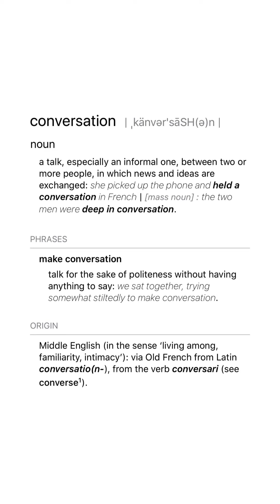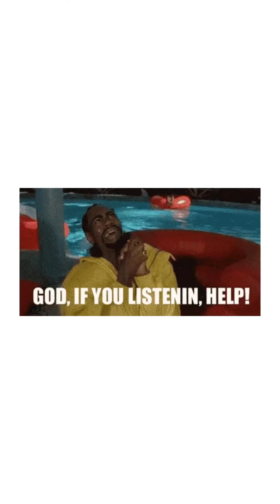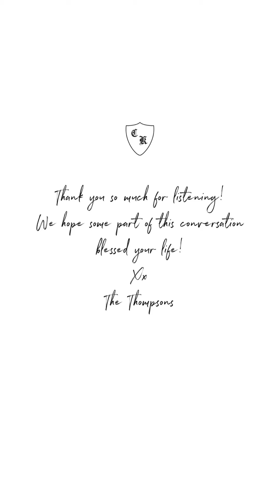Chameleon Conversations ep.1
"How to Have Difficult Conversations"
The FIRST of weekly podcasts with